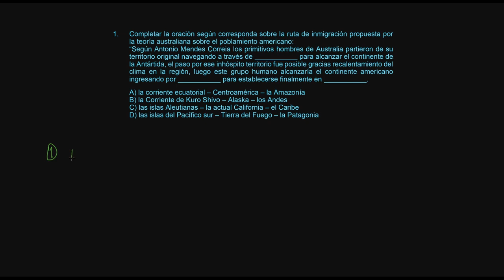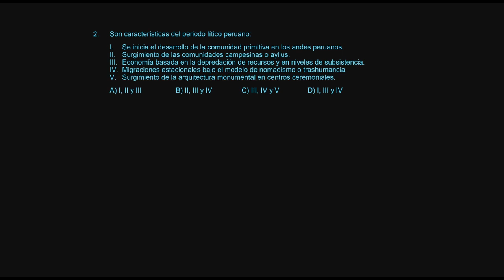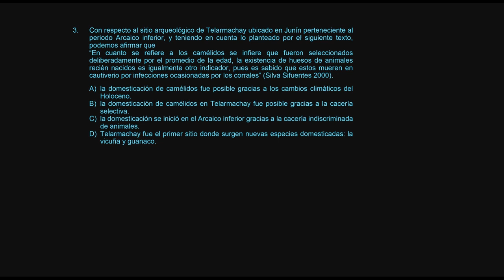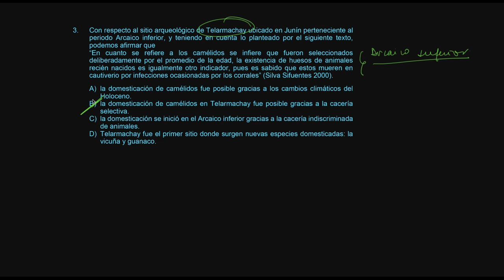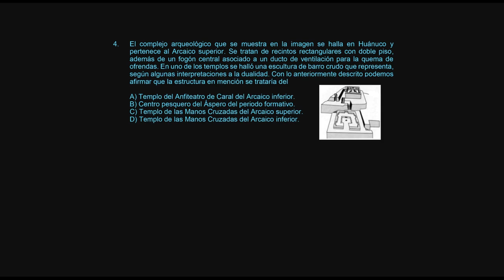PRE SAN MARCOS Historia Semana 2 2019 II Ejercicios